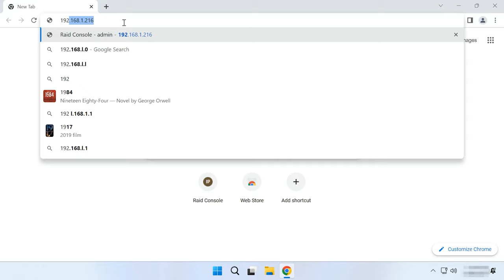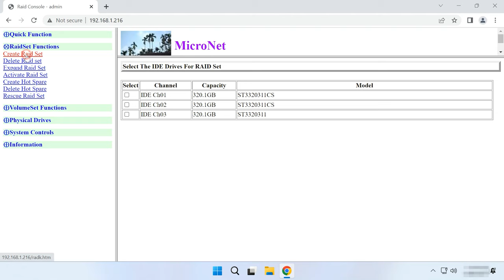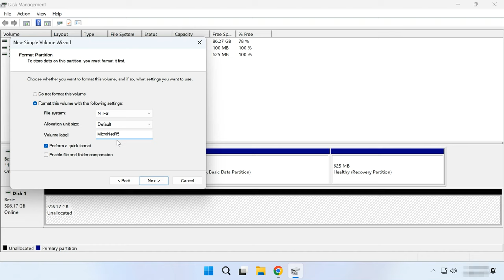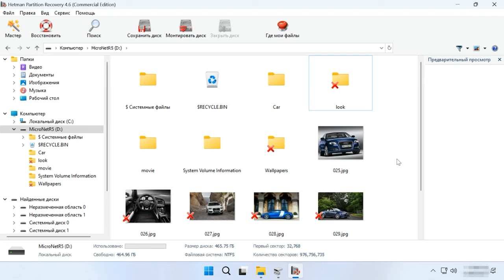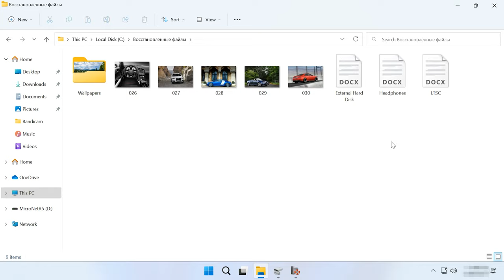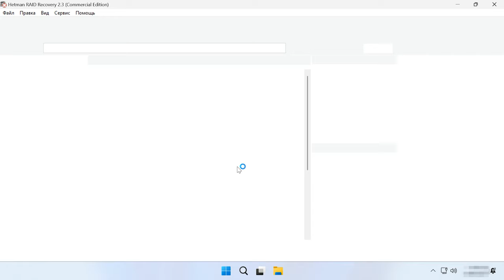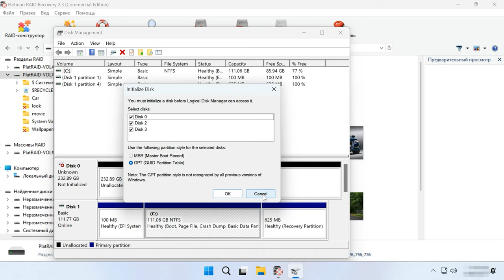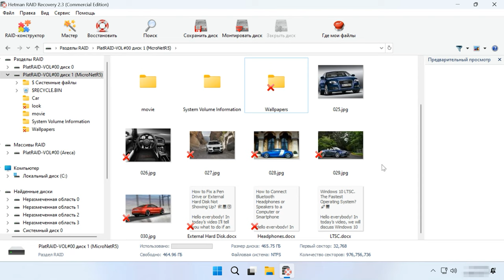Как восстановить данные с RAID массива хранилища MicroNet Platinum Firewire800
⭐⭐⭐⭐⭐ Смотрите как восстановить данные с дискового массива RAID хранилища MicroNet Platinum Firewire800, как восстановить файлы при случайном удалении и после выхода из строя RAID хранилища.

PlatinumRAID — это универсальное и недорогое решение для хранения данных, позволяющее использовать его в нескольких различных конфигурациях:
• В качестве локального запоминающего устройства;
• для выделенной рабочей станции подключенного к вашему серверу;
• И в качестве станции резервного копирования.
Подобные хранилища популярны, так как это недорогое и надежное решение для хранения данных. А технология RAID позволяет превратить несколько накопителей в один, и организовать хранилище с повышенной отказоустойчивостью. Также данное RAID хранилище дает возможность пользователям добавлять накопители для расширения дискового пространства или заменить вышедший из строя диск, без потери данных.
Но все же, как и все устройства хранения может выйти из строя после чего вы потеряете доступ к данным которые остались на дисках.

Содержание:
00:00 - Вступление
01:33 - Как создать RAID 5 на MicroNet Platinum Firewire800
03:34 - Как восстановить случайно удалненные данные с RAID массива MicroNet Platinum
05:20 - Причины выхода из строя RAID-оборудования
06:00 - Как восстановить данные с разрушенного RAID
08:59 - Заключение

И помните если вы столкнулись с ошибкой и потеряли доступ к файлам не пытайтесь создавать его заново или перенастраивать массив. Все дальнейшие действия с RAID что будут произведены могут значительно уменьшить возможность восстановления ваших данных. То, что может показаться интуитивно понятным может полностью разрушить его и затереть оставшуюся информацию. В результате чего восстановление будет невозможным. Вам нужно как можно скорее достать диски из массива и выполнить восстановление. В таком случае вы сможете вернуть критически важные данные.

Другие видео